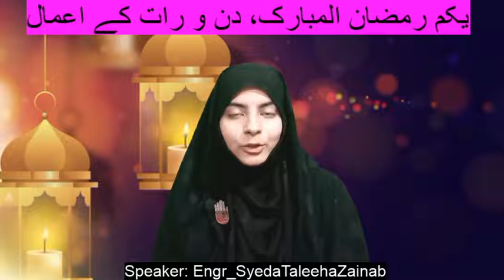Ramzan Ul Mubarak Pehly Din o Raat Ky Aamal || Mahe Ramzan 2020 || Engr_Syeda Taleeha Zainab